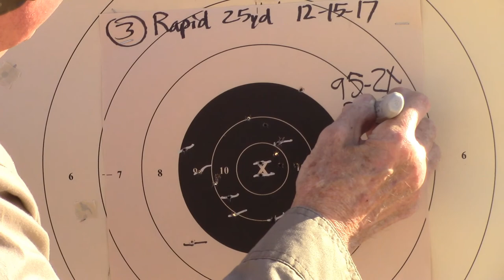2017 12 15 pistol range Kadet rapid fire only